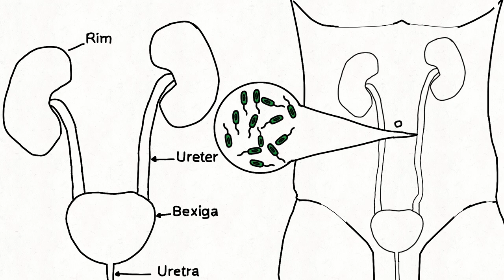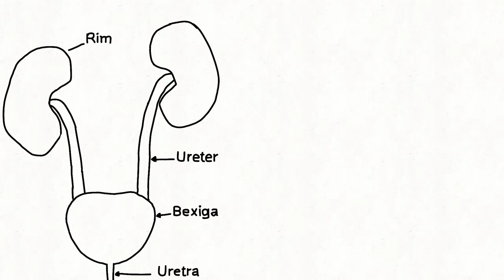Segurar o xixi faz mal?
INCREVA-SE OU LEVO SEU DOGUINHO ╔═╦╗╔╦╗╔═╦═╦╦╦╦╗╔═╗ ║╚╣║║║╚╣╚╣╔╣╔╣║╚╣═╣ ╠╗║╚╝║║╠╗║╚╣║║║║║═╣ ╚═╩══╩═╩═╩═╩╝╚╩═╩═╝

00:00 - Apresentação
00:27 - Introdução
00:37 - Os problemas de saúde
01:09 - quanto tempo devemos Segura o xixi?
01:40 - encerramento